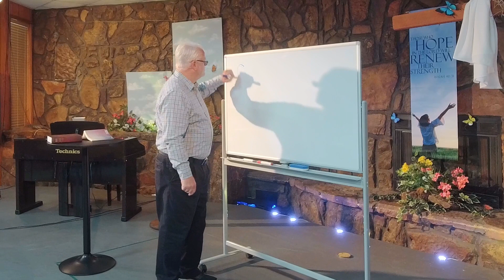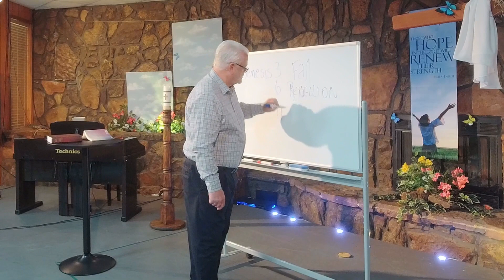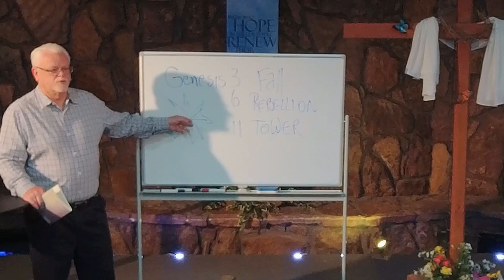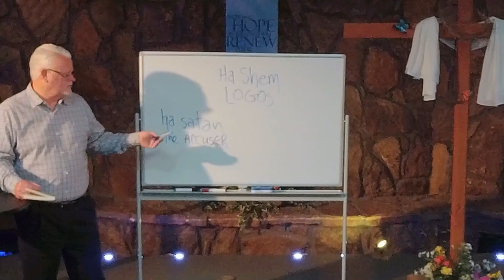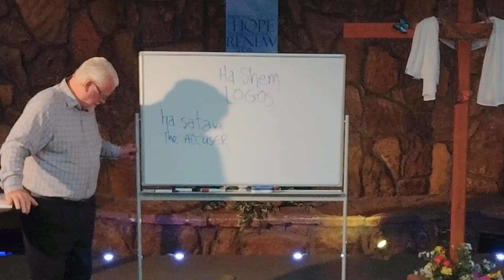Supernatural Book Discussion, Chapters 5 & 6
This Sunday we continued our book discussion of "Supernatural" by Dr. Michael Heiser.

Dr. Michael S. Heiser presents fifteen years of research on what the Bible really says about the unseen world of the supernatural - unfiltered by tradition or by theological presuppositions. "People shouldn't be protected from the Bible," Dr. Michael S. Heiser says, but theological systems often do just that, by "explaining away" difficult or troublesome passages of Scripture because their literal meaning doesn't fit into our tidy systems.

Who were the "sons of God"? Who were the Nephilim? Where do angels fit into the supernatural hierarchy? Why did God find it necessary to have the Israelites destroy the populations of entire cities - man, woman, and child? What relation does Jesus bear to the rest of the supernatural world? Dr. Heiser tackles these questions and many more